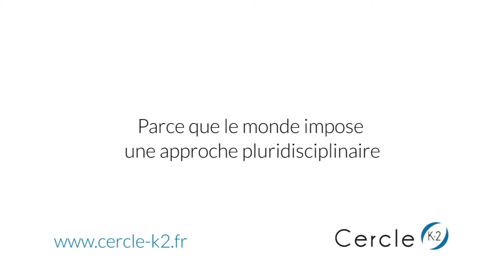Pourquoi recourir à la topologie pour résoudre des problématiques complexes de machine learning ?